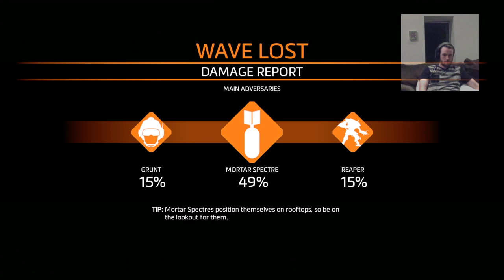saturday night TitanFall 2! Road to 50 followers